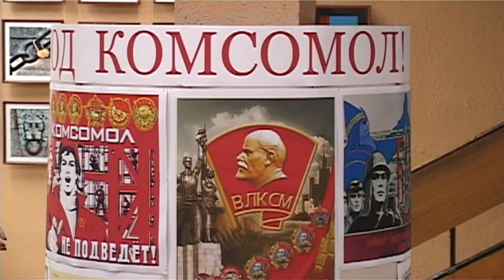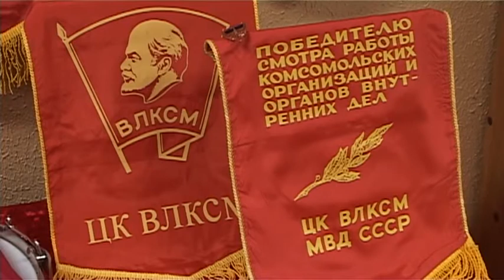Юные зареченцы встретились с ветеранами комсомольского движения